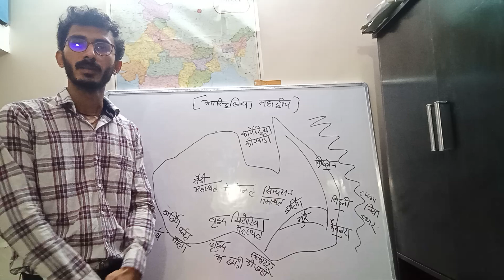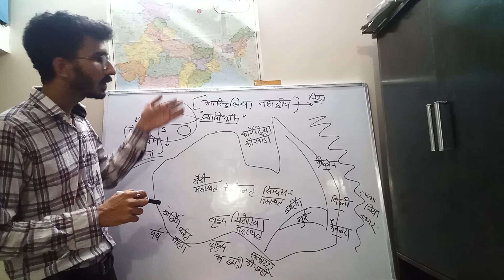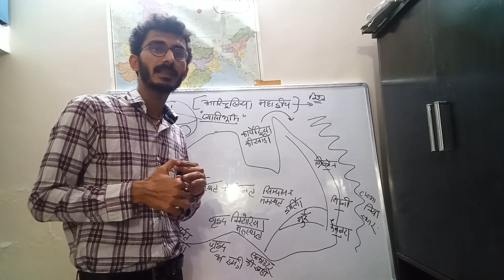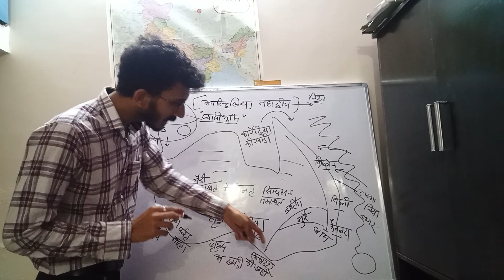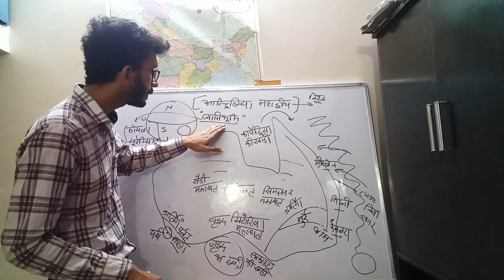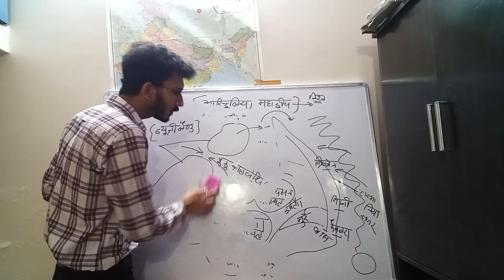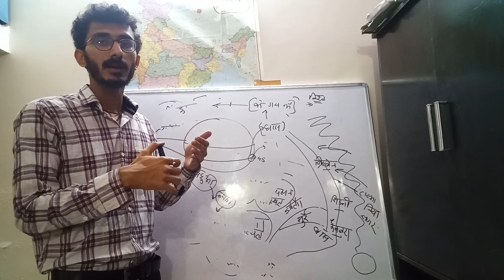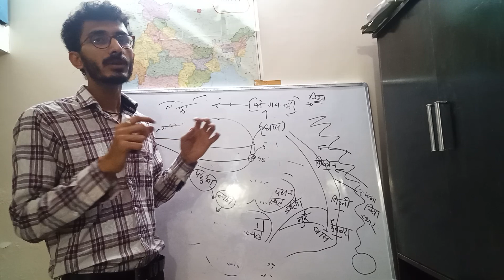Geography lecture no 16 by shubhanker panda( Australia mapping)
This lecture for upsc mppsc mpsi exmas